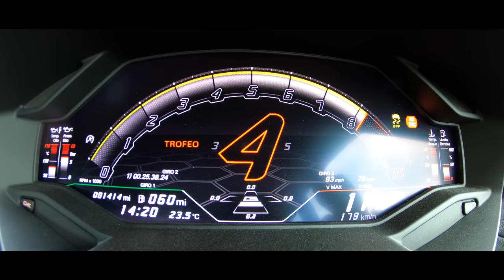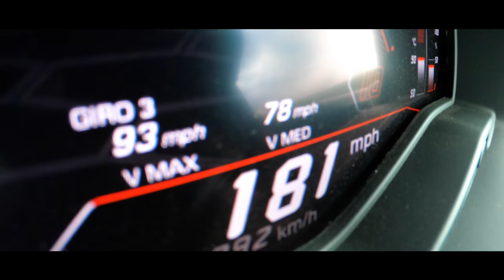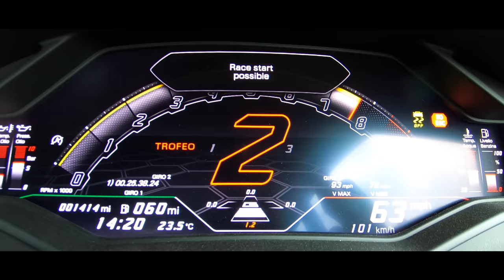NEW Lamborghini Huracan STO Review: End Of The Road? | 4K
Rory Reid reviews the new Lamborghini Huracan STO - the ultimate, turned-up-to-eleven, race-inspired version of the Huracan. But is it as good as we expected, and can it compete against more powerful rivals?

✅ best-ofs